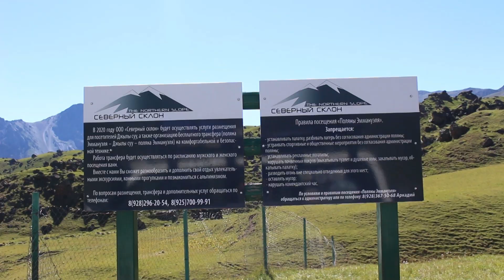Путешествие по Кавказу на машине часть 3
Вторая часть фильма про наше путешествие всей семьей на Кавказ на машине. За время путешествия по Кавказу мы посетили Плато Бермамыт, Эльбрус, Поляну Эммануэля и Плато Каджол